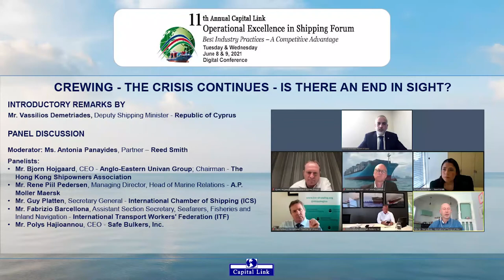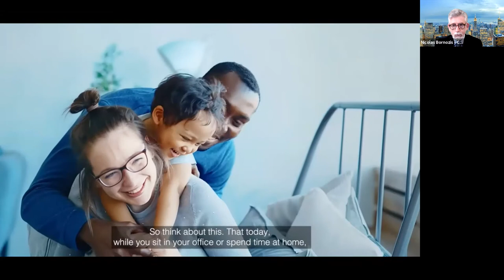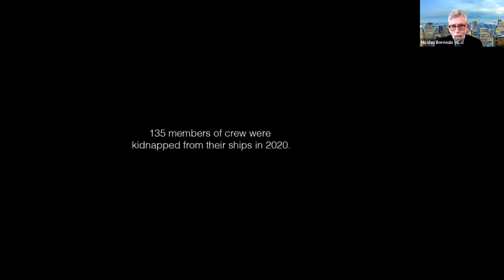2021 11th Annual Operational Excellence in Shipping Forum - Crewing - The Crisis Continues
CREWING - THE CRISIS CONTINUES - IS THERE AN END IN SIGHT?

Mr. Vassilios Demetriades, Deputy Shipping Minister - Republic of Cyprus

The International Labor Organization adopted in April 2021 a resolution endorsing the global vaccination program proposed by the Republic of Cyprus, which was the first country to submit such a proposal as part of an effort to help alleviate the global crew crisis.

PANEL DISCUSSION
Moderator: Ms. Antonia Panayides, Partner – Reed Smith

Panelists:
- Mr. Bjorn Hojgaard, CEO - Anglo-Eastern Univan Group; Chairman - The Hong Kong Shipowners Association
- Mr. Rene Piil Pedersen, Managing Director, Head of Marine Relations - A.P. Moller Maersk
- Mr. Guy Platten, Secretary General - International Chamber of Shipping (ICS)
- Mr. Fabrizio Barcellona, Assistant Section Secretary, Seafarers, Fisheries and Inland Navigation - International Transport Workers' Federation (ITF)
- Mr. Polys Hajioannou, CEO - Safe Bulkers, Inc.

The crewing crisis is a global issue - but the implementation involves international organizations, national jurisdictions, charterers, shipowners and more. The recent crisis in India has elevated the crewing crisis to a new height. The current situation shows the urgency and importance to coordinate all stakeholders into streamlining policy making at an international level and achieving implementation across the board. Is this possible - and how can be it done so we can move from discussion to resolutions?